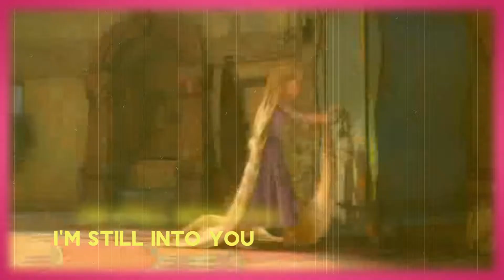Flynn and Rapunzel - Still Into You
What it says on th tin! Please Like or Comment!